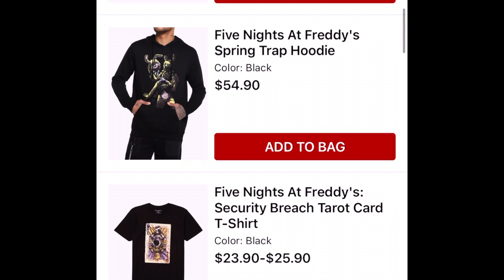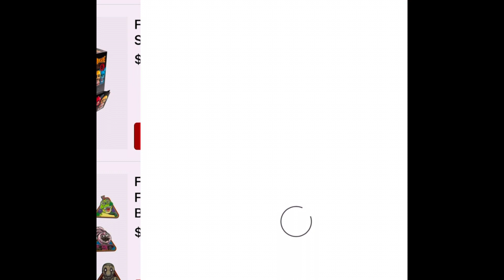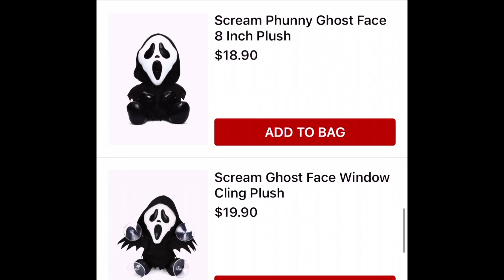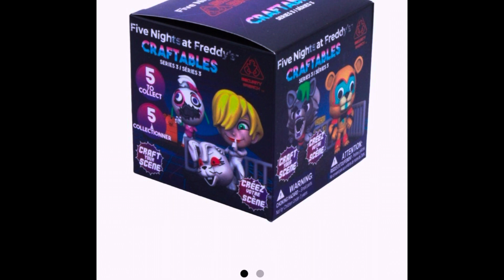12DaysofFnafmas🎄 FiveNightsAtFreddys | DAY 19 ( 2023 CHRISTMAS WISHLIST)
Read Description:
In this video, DAY 19 of 12 DAYS OF FNAFMAS 🎄

I’ll be sharing with you my wishlist for Christmas, mostly from Hot Topic. Because they have FNAF merch, the whole point of 12 DAYS OF FNAFMAS🎄 was to have FNAF related content. This is one of them.

LISTEN TO HER ALBUM ON SPOTIFY

WATCH DEAD OF SUMMER

WATCH DAY 1 - 12 FNAFMAS🎄